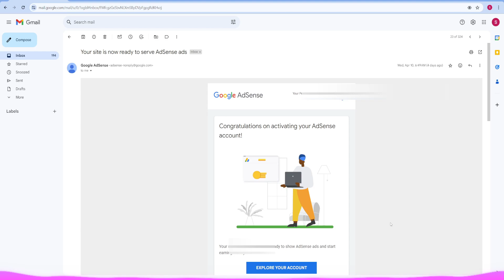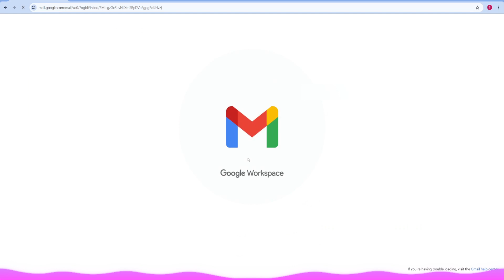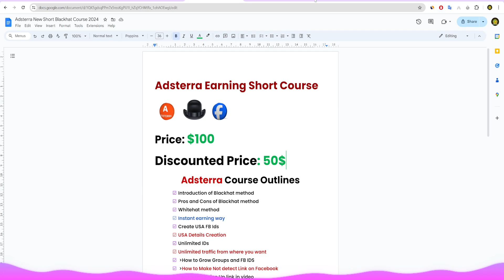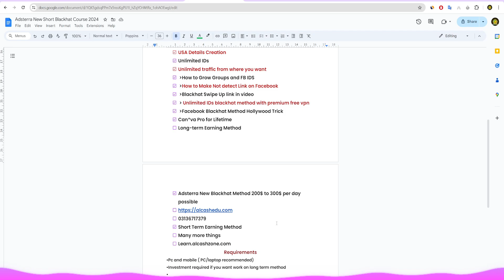AdSense Approval Premium Free Course 2024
Welcome to the ultimate AdSense Approval Premium Free Course for 2024! 🌟 In this comprehensive tutorial, we'll delve into everything you need to know about adsense approval for blogger, adx approval without adsense, blogger adsense approval, and more. 💡 Learn the latest adsense approval tricks, including adense approval scripts and tips for getting Google AdSense approval on movies websites. 🚀 Whether you're on Blogger, WordPress, or any platform, this course has you covered. Don't miss out on this valuable guide!